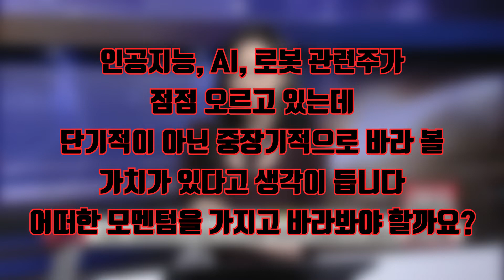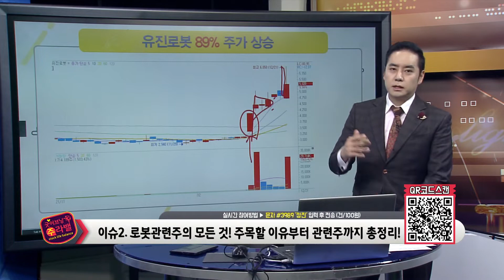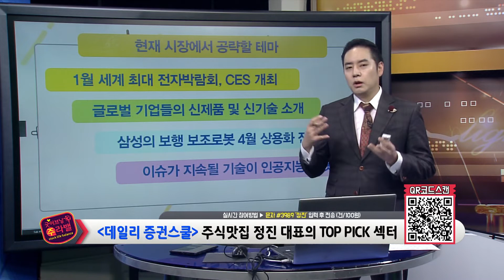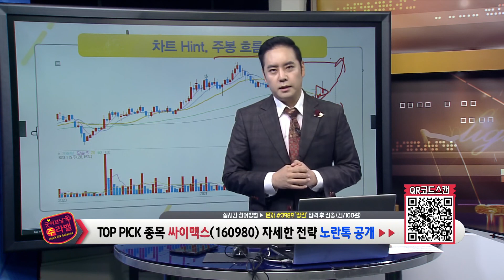【굿이브닝 주라벨】 다날 123.6%, 선데이토즈 66.9% 수익힐현! 게임, NFT관련주 투자전략은? 다음 공략 섹터는? (21.12.22)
팍스경제TV 주라밸 [21/12/22]
정진전문가 방송영상입니다.

1. 12월이 얼마 안남은 지금 내년 시장전망 어떻게 보시나요?

2. 천연가스의 가격폭등 관련주들 투자전략 어떻게 해야 할까요?

3. 게임주, NFT관련주가 조정이 되고있는데 내년의 투자전략은 어떻게 해야 하나요?

4. 인공지능, AI, 로봇관련주 중장기적으로 볼 가치가 있다고 판단되는데 어떤 모멘텀을 가지고 봐야 할까요?

5. 공략해도 괜찮을 것 같다고 하시는 섹터는 어디를 보고 계신가요?